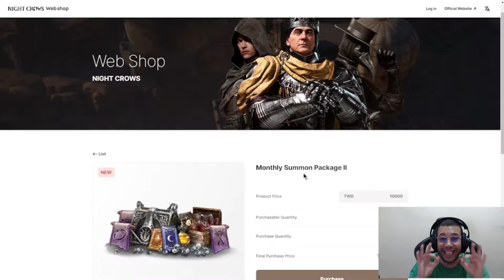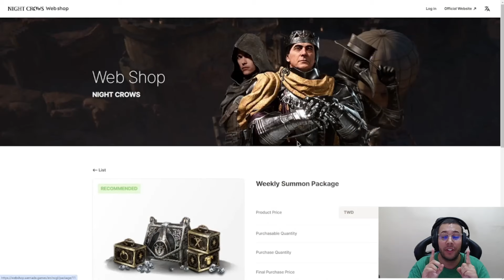FELIPE FALA DA PROGRESSÃO DA DEMONHETA E RANK ATUAL DO SERVIDOR | CORTES MIR4